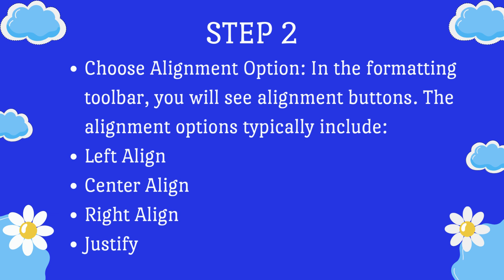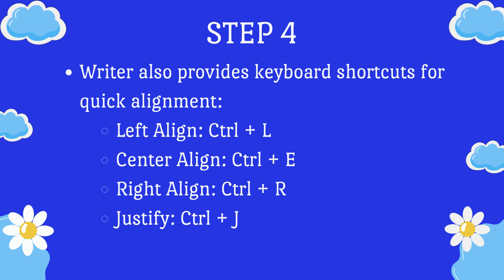COA UNIT - 3 || WORD & WRITER || IMPORTANT QUESTIONS || 2 MARK || LM TECH'S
எளிதில் கணினி கற்றுக்கொள்வதற்கு இந்த வீடியோக்கள் அனைத்தையும் எளிதான தமிழில் நமது சேனலில் பார்த்து மகிழுங்கள் LM TECH'S Technical and Technologies Ms Office MS PPT properties in tamil COA technical exam COA - Computer on Office Automation Ms word in tamil How to open ms word in computer Computer Shortcuts Coa Portion Computer office automation Exam எளிதில் கணினி கற்றுக்கொள்வதற்கு இந்த வீடியோக்கள் அனைத்தையும் எளிதான தமிழில் நமது சேனலில் பார்த்து மகிழுங்கள் மைக்ரோசாப்ட் ஆபீஸ் வர்ட் இன் தமிழ் மைக்ரோசாப்ட் ஆபீஸ் வர்ட் எப்படி பயன் படுத்துவது கம்ப்யூட்டர் ஆபிஸ் ஆட்டோமெட்டின் இன் தமிழ்
T
hank you for watching. If you've any do whileubt post it in comment section. I'll try my best to answer.